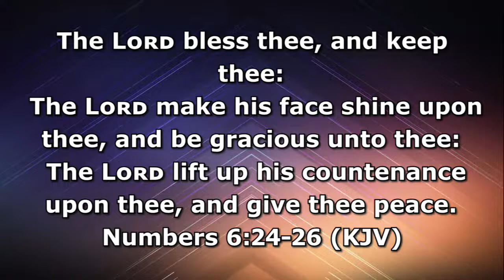Maple Grove Live Service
Maple Grove Baptist Church Live Service
What to give to us?